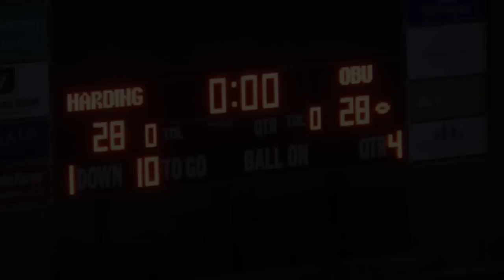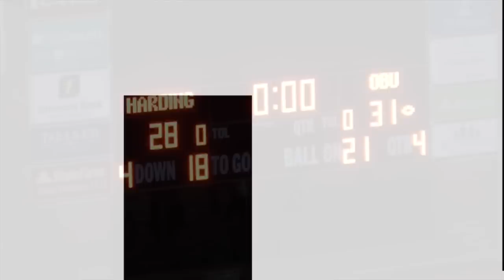The Drive - Ouachita Baptist vs. Harding - Oct. 18, 2014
Ouachita Baptist-31 Harding-28 F(OT)

Ouachita Baptist University Sports Information Department would like to thank the following:

Ouachita Football Head Coach Todd Knight and staff
2014 Ouachita Tigers
Dr. Dave Ozmun
Athletic Director David Sharp

Video edited by Sports Information Director Kyle Parris and Student Assistant Brandon Smith